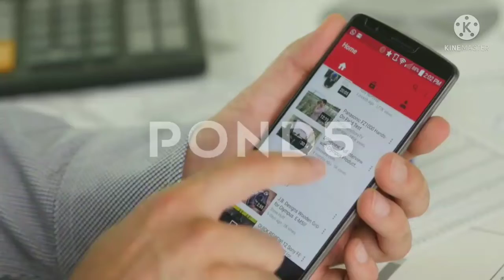निर्वस्त्र होकर कभी भी नहीं करने चाहिए ये 4 काम, नहीं तो हो जांयगे पूरी तरह कंगाल! श्री कृष्ण उपदेश!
निर्वस्त्र होकर कभी भी नहीं करने चाहिए ये 4 काम, नहीं तो हो जांयगे पूरी तरह कंगाल,नगन अवस्था में नहीं करने चाहिए ये 4 काम, नंगे होकर नहीं नहाना चाहिए#blgyan#shrikrshanupdesh#nirvastra